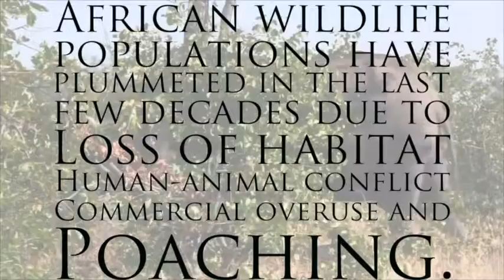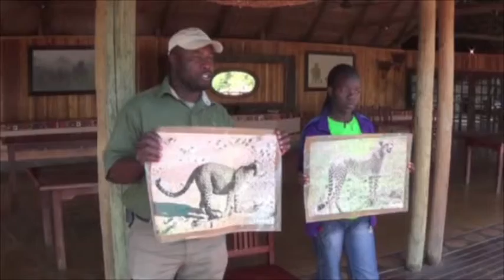SATIB Trust DirectorsCut1